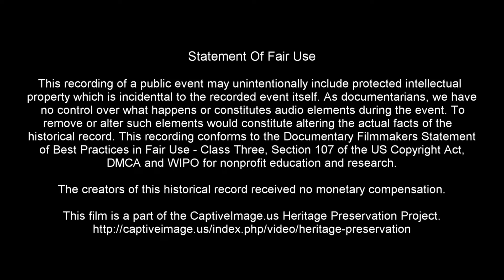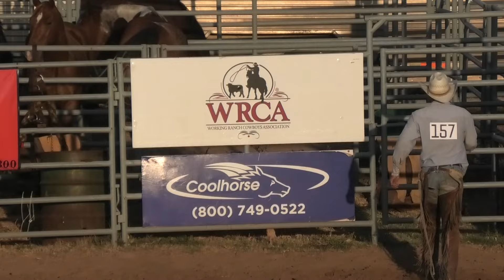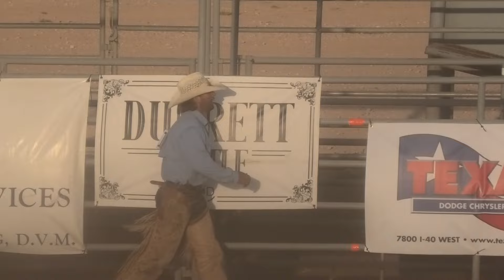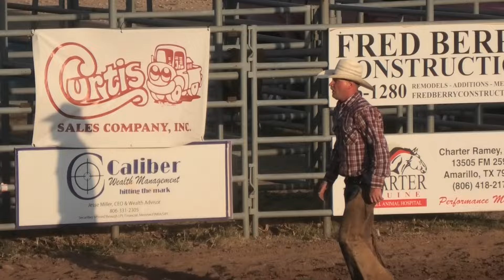Bronc Riding 🐴 2023 West Texas Ranch Rodeo | Friday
Working cattle ranches compete with their cowboy teams against each other for the right to compete in the WRCA World Championship Ranch Rodeo. This was the second year for the West Texas Ranch Rodeo held at the Will Rogers Range Riders Arena in Amarillo, Texas. This is a WRCA qualifying event. BroncRiding